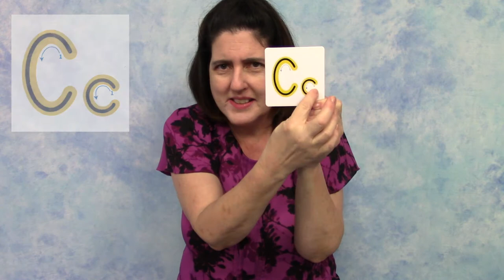Alphabites C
Welcome to Alphabites!  A series designed to bring bite sized letter fun and literacy to you and your child. Each video showcases a letter you'll learn how to make in American Sign Language and trace in upper and lower case form.  Then, stick around for songs, fingerplays and literacy tips!

Filmed at the Main Library, 100 N Osceola Ave, Clearwater, FL 33755.